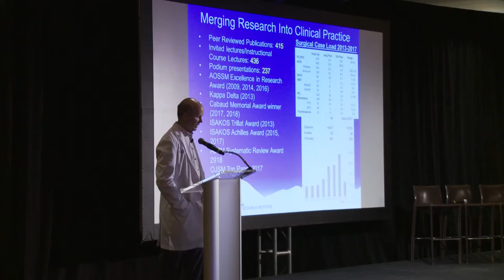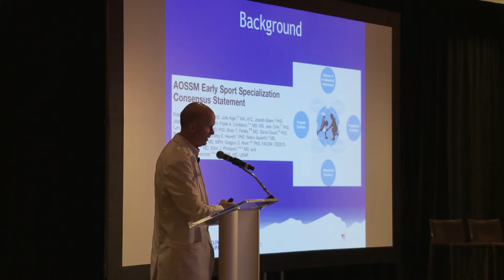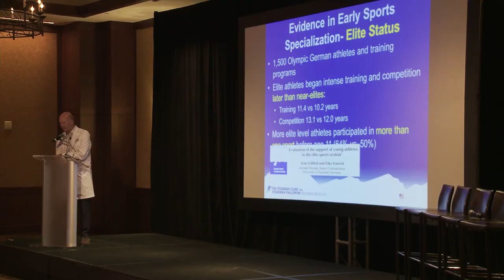Injury Prevention Symposium - Robert LaPrade Interview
We sat down for an interview with Dr. Robert LaPrade, Complex Knee & Sports Medicine Surgeon - The Steadman Clinic, during the 2nd Annual Injury Prevention Symposium.